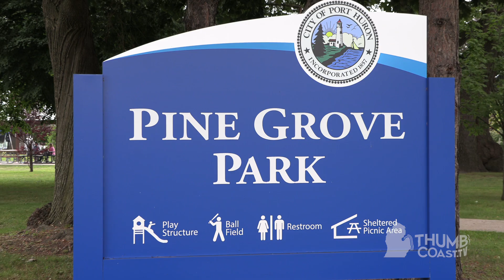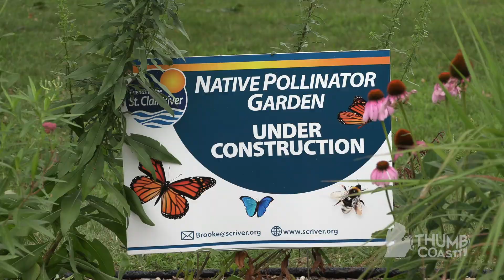Pollinator Project Gives Life to Pine Grove Park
Flowers and plants fill Pine Grove Park, and it isn't by accident. The Friends of the St. Clair River gather twice a month for the Pollinator Project to weed and maintain the gardens. In addition to regular care, each spring they plant around 700 annuals as well.